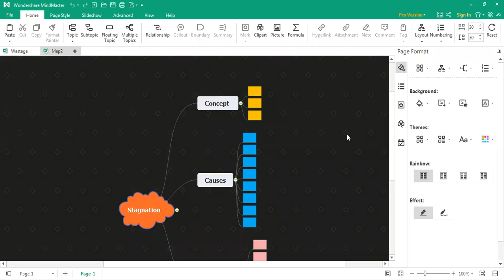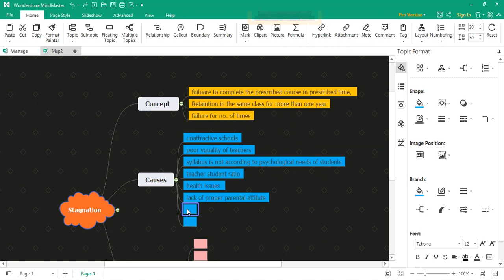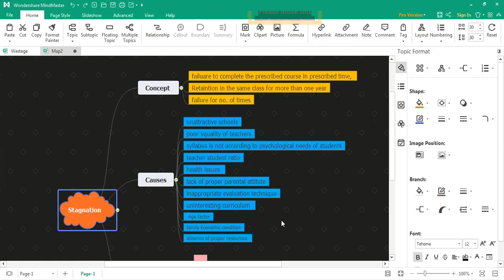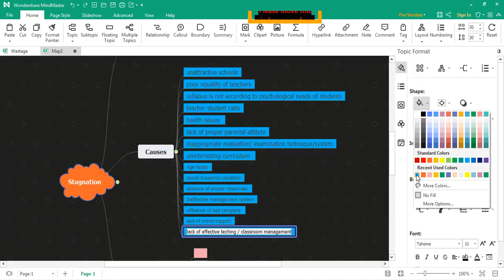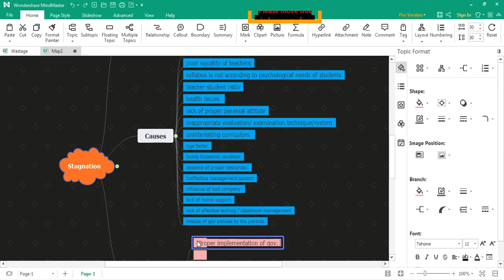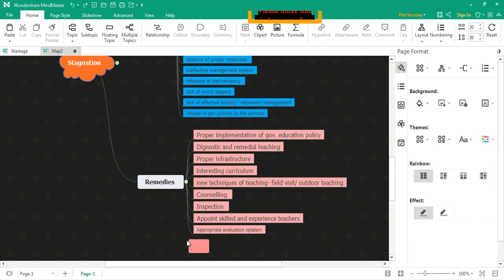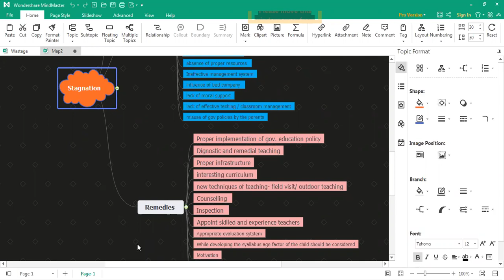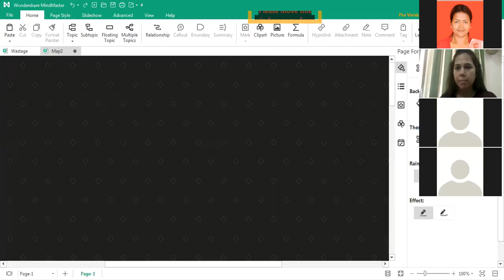Stagnation Problem in Education - Concept, Causes, and Remedies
In India, we face various educational problems. Stagnation is one problem which we can see mostly at each level of education. In this video concept of stagnation, causes, and remedies of stagnation is explained.